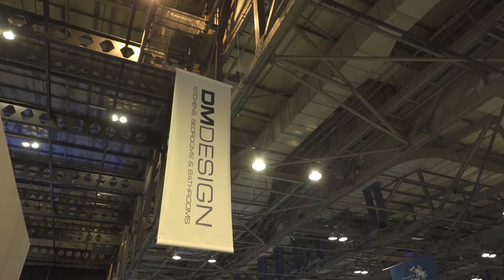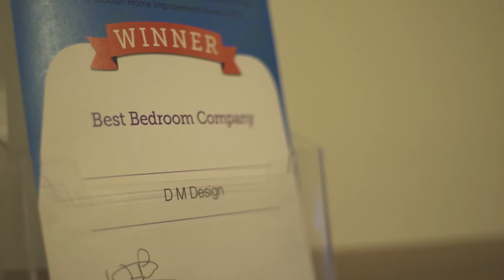DM Design: Ideal Home Show 2017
A promotional video of a huge event at the SEC for DM Design we shot and edited in just a few hours for maximum impact on social media.